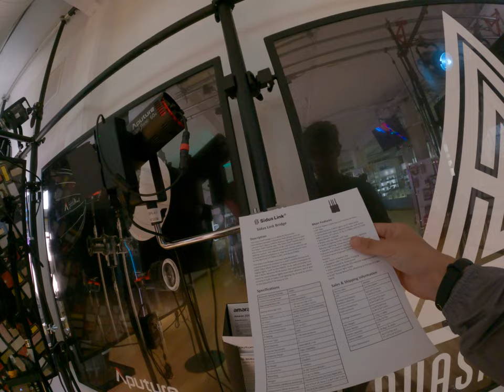Cinematic Lighting with Aputure InfiniBar Sammy's Camera Review